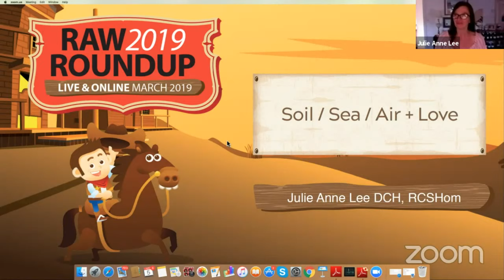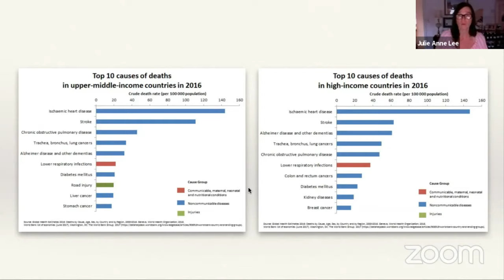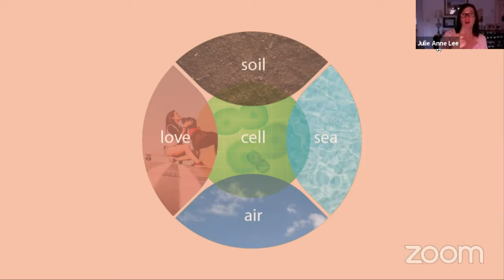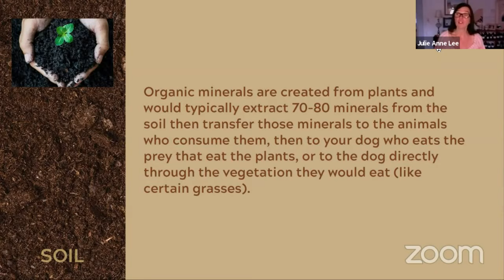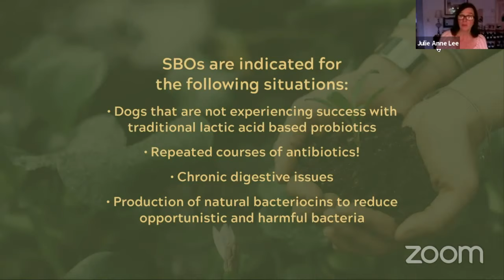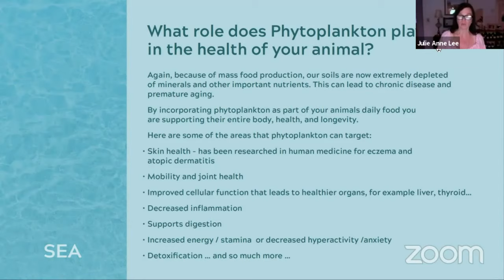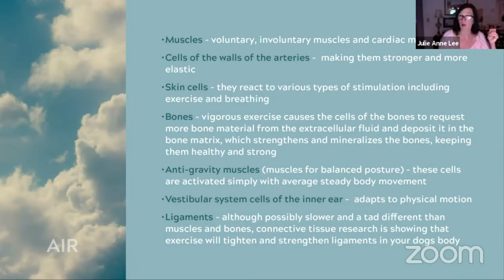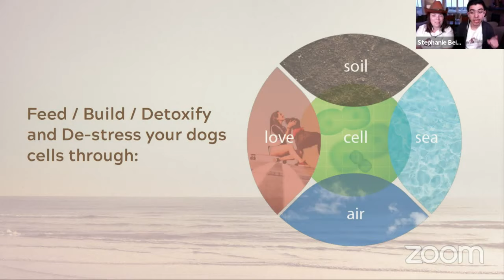Raw Roundup: Does your dog get enough minerals? - Julie Anne Lee DCH RCSHom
KEYNOTE PRESENTATION: FINDING SAFE & CLEAN PROBIOTICS IN A SEVERELY POLLUTED WORLD